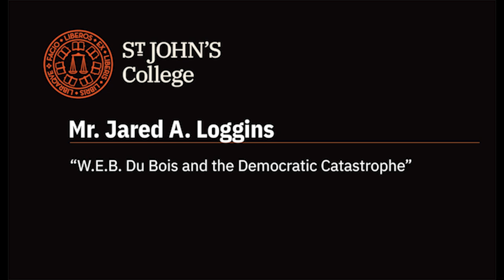St. John’s College | Jared Loggins: "W.E.B. Du Bois and the Democratic Catastrophe"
Jared Loggins, Assistant Professor of Black Studies and Political Science at Amherst College, delivers his lecture titled "W.E.B. Du Bois and the Democratic Catastrophe" on April 16th, 2021.